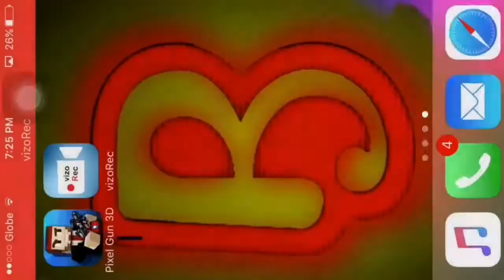600subs special tomorrow is submatch